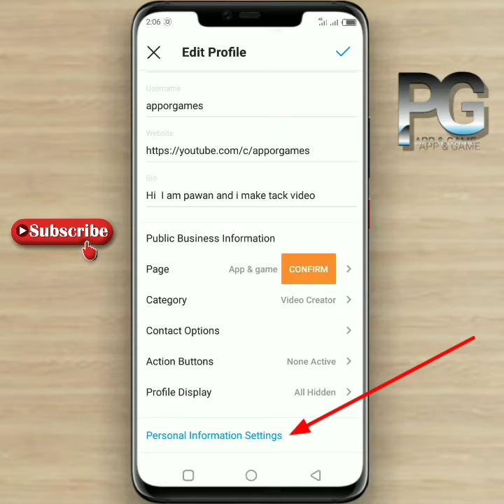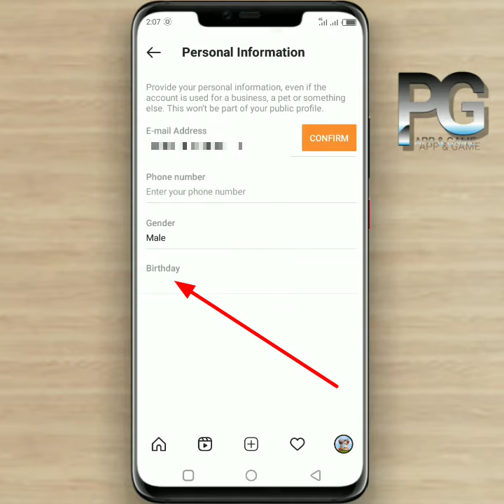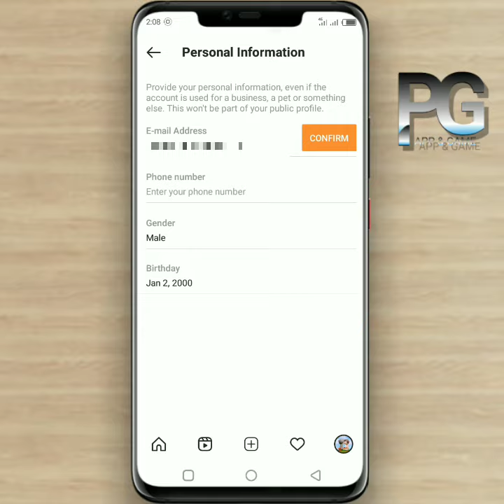How to change date of birth in Instagram account ? Instagram par janam date Kaise change Kare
Change date of birth in Instagram : insta ya Instagram account per Apne Janm date Kaise Badle aur Agar galat hai to usko Kaise Sahi Karen yah Instagram account par apni Janm date Kaise dalen

Content cover :
 How to change date of birth in Instagram account
How to change date of birth on insta app
Instagram par Janm date change Karne Ka Tarika
Update date of birth in Instagram account
Instagram par Janm date Kaise change karte hain
Instagram par apni janam date Kaise Badle
How to edit date of birth in Instagram account